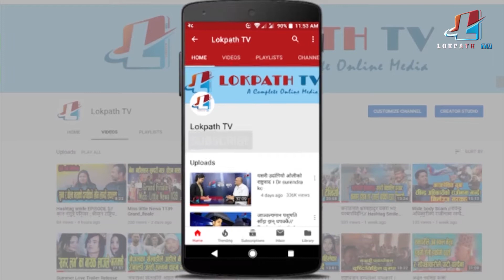वाक्क लाग्दो सार्वजनिक सवारीको स्थिति / Problems of Public vehicle /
Lokpath TV, Kathmandu